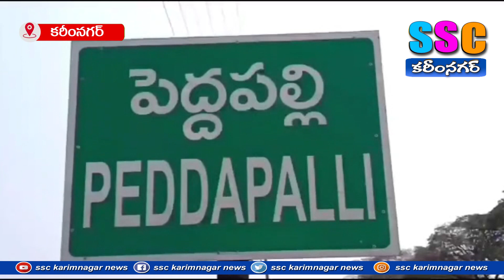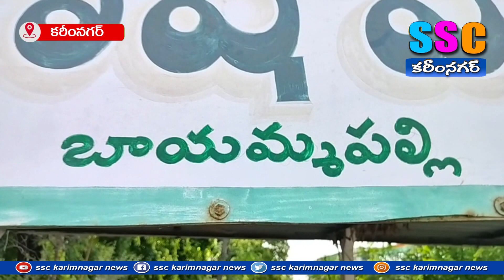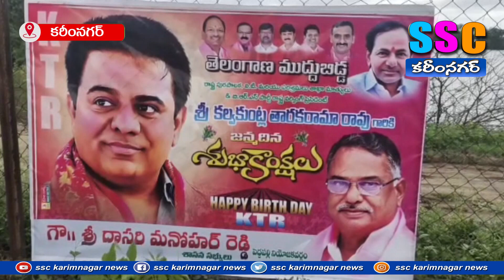...SSC NEWS KARIMNAGAR – 24.07.2023